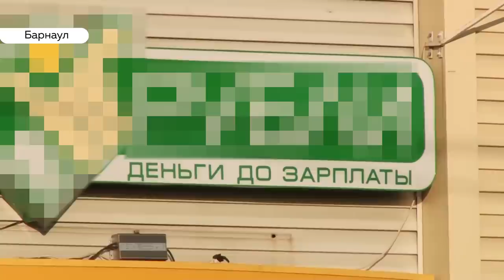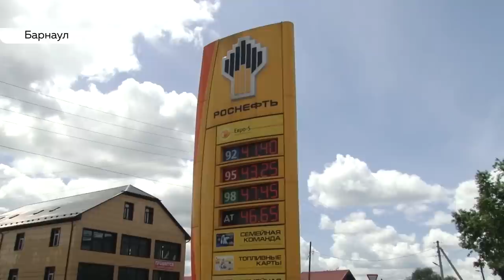Неумолимый рост: с 1 июля подорожала ЖКХ, бензин, газ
Цены на коммунальные услуги вырастут уже второй раз за год. С первого июля вступили в силу многие законопроекты, которые изменят нашу жизнь. В частности мы будем по-другому платить  по кредитам, увеличатся цены на бензин и услуги ЖКХ. Подробнее, о новшествах расскажет Андрей Дреер.